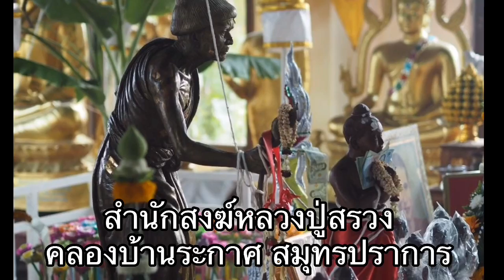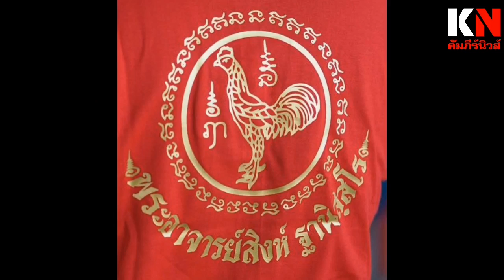ทึ่งเปิดตัวเจาะใจพระภิกษุชราหน้าเหมือนหลวงปู่สรวง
สำนักสงฆ์หลวงปู่สรวงบ้านระกาศ จ.สมุทรปราการ แหล่งธรรมศูนย์รวมความศรัทธาที่มีต่อหลวงปู่สรวง หลวงปู่หมุน ไอ้ไข่ ปัจจุบันมี พระอาจารย์สิงห์ พระเกจิอาจารย์ชื่อดังดูแล เจาะใจพระภิกษุชราร่วมสร้างพัฒนา หลวงปู่สุข หน้าคล้ายหลวงปู่สรวง เคยแสดงสารคดีเป็นหลวงปู่สรวงมาแล้ว อ.อนุชา ทรงศิริ บรรณาธิการหนังสือพิมพ์คัมภีร์นิวส์ รายงาน